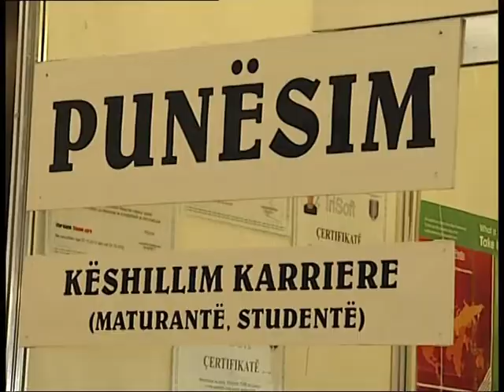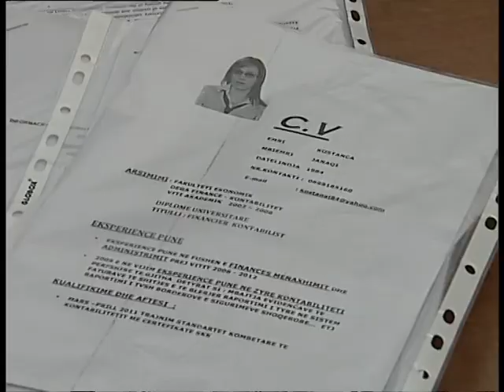PANAIRI I PUNES SHQIPTARET PAK TE INTERESUAR, VETEM 350 KERKESA PER PUNE LAJM